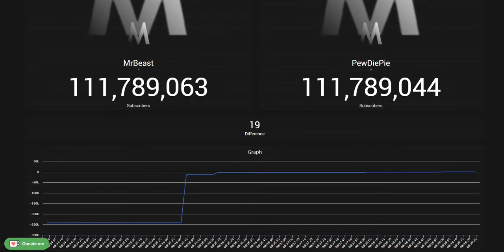MrBeast passes PewDiePie in subs! (prediction)